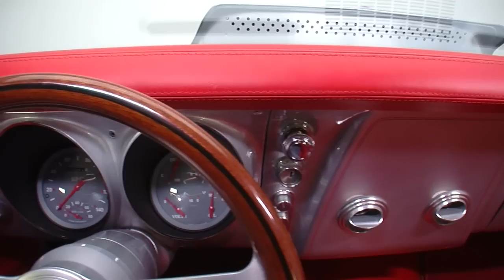135115 / 1967 Chevrolet Camaro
Sporting a spry 468/6-speed drivetrain, a custom air ride suspension and stunning silver and red aesthetics, this incredible Camaro is a near perfect combination of vintage feel and cutting edge technology. Forget some stuffy trailer queen that's constantly framed in little red ropes. And forget a 'me too' modern car that'll depreciate faster than its 5-year payoff. With this impressive coupe, you can truly have your cake and eat it too!

BODYWORK/TRIM

If your goal is to build a clean custom, you can't go wrong by starting out with first-generation Camaro lines. This coupe's ground-up, nut-and-bolt restoration, performed by Bill Sluman's Garage, took the 'softer' angles of a 1967 Rally Sport and sculpted them into a retro jaw-dropper that's sure to command respect anywhere it goes. A big part of this classic's appeal comes from its incredible Prowler Silver paint. That pigment, which shows well from all angles, is accented by custom, Charcoal Gray striping. Those accents highlight a combination of factory and aftermarket components. And those components, fitting much better than typical assembly line fodder, form a modern yet familiar profile that creates a lasting impression!

ENGINE

Pop the hood and you'll find 468 cubic inches of Chevrolet big block that's been tweaked, polished and detailed to award-winning perfection. At the top of the mill, a reusable Spectre filter element combines with throttle body fuel injection to supply a perfect diet of gas and oxygen. That gas and oxygen travel through a red Edelbrock intake to color-keyed cylinder heads, which sport attractive, cast aluminum valve covers. At the back of that intake, a traditional, points-style distributor works with an MSD Blaster 2 coil to jolt loomed Taylor plug wires. Beneath those wires, coated shorty headers jettison spent gases in to a healthy, true-dual exhaust system. And in front of those headers, a beefy Be Cool radiator keeps everything in good, working order thanks to dual SPAL puller fans.

DRIVETRAIN/SUSPENSION

At the center of the car's floors, a Tremec 6-speed spins a 9-inch Ford rear end around big, 4.11 gears. The front suspension is comprised of custom tubular control arms and beefy Air Ride Technologies shocks. Out back, a back-halved body, which is complete with full tubs, frames a triangulated 4-bar suspension and two more Air Ride Technologies shocks. Turns come courtesy of modern power steering. Stops are provided by four Baer 6-piston calipers, which squeeze 15-inch drilled and slotted rotors. The soundtrack thunders through Mandrel-bent pipes, an H-shaped crossover and mean Flowmaster mufflers. And rolling stock is equally impressive, as 3-piece, forged ZE wheels spin 245/35ZR20 Pirelli P Zero Neros in front of 335/25ZR22 Pirelli Scorpion Zeros.

INTERIOR

The custom leather interior hiding behind this coupe's small, lightweight doors illustrates just how far the Camaro has matured from its original role as Chevrolet's simple, no frills pony car. Traditional bucket seats were replaced with modern Corbeau hardware that's better aligned with the builder's theme of more horsepower and more showmanship. In front of those seats, a Prowler Silver dash hangs a stitched leather pad over Classic Instruments telemetry and controls for a Vintage Air climate system. At the base of that dash, fresh carpet joins **|Camaro**| branded floor mats in framing custom flooring that begins just before a satin Hurst shifter and culminates in a custom, **|Camaro**| branded hatch. In front of the driver, a Nardi Torino steering wheel spins a stylish wood rim around satin spokes. And that stylish cockpit vibes thanks to a remote-controlled Custom Autosound stereo, crisp Blaupunkt speakers and powered subwoofers.

These days, nearly any classic Chevy will turn at least a few heads. Factor in razor-sharp aesthetics, legendary power and a modernized chassis, and you're well on your way to dominating the show scene! If that sounds like a good way to spend your weekends, don't miss the chance to bring home this incredible Camaro pro-tourer. today.